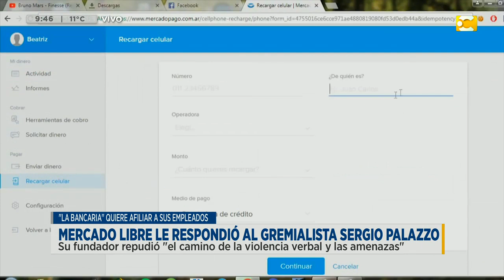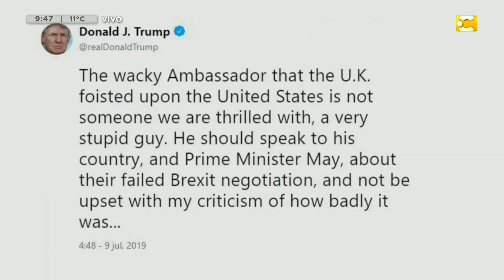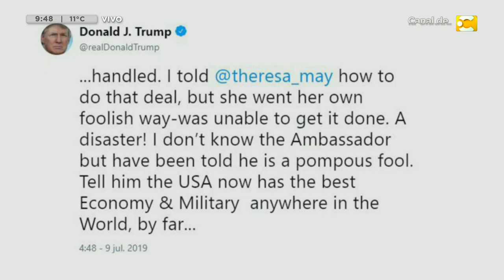Las Noticias a las 9:30 - 10/7